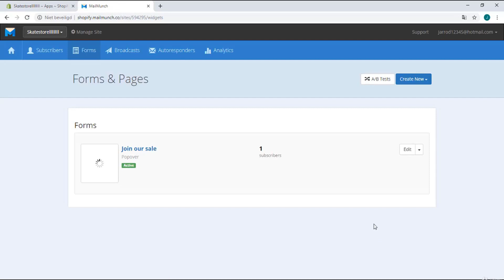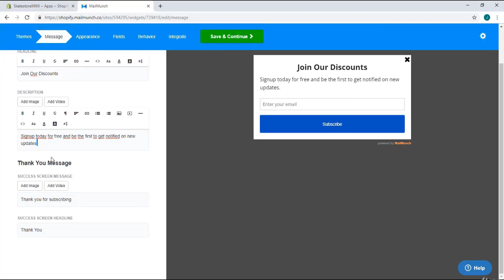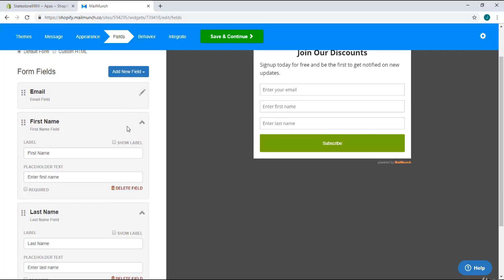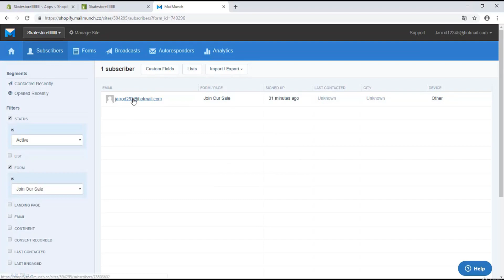Email Subscribers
🚀 Unlock the Power of WordPress! 🌐 In this ultimate WordPress tutorial, we dive deep into everything from beginner-friendly setups to advanced tricks that will level up your website! 💻✨ Whether you're starting a blog, launching an online store, or creating a portfolio, our comprehensive guide covers essential plugins, themes, SEO optimization, and maintenance tips you can't afford to miss! Ready to empower your digital journey?